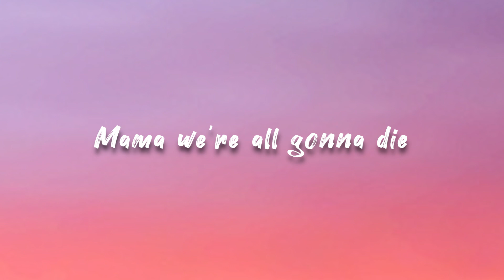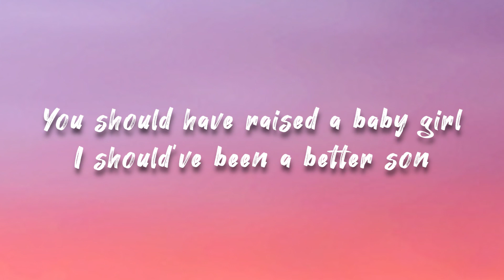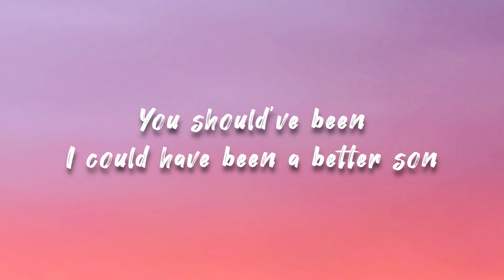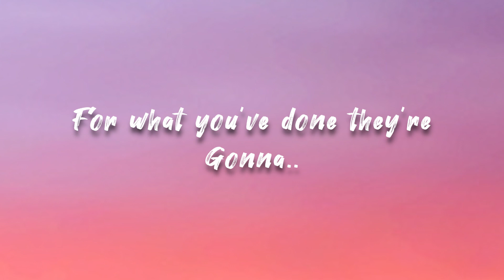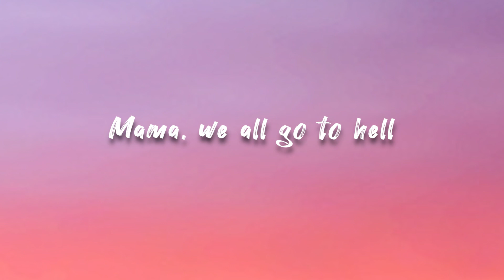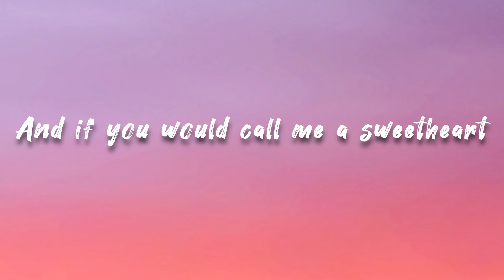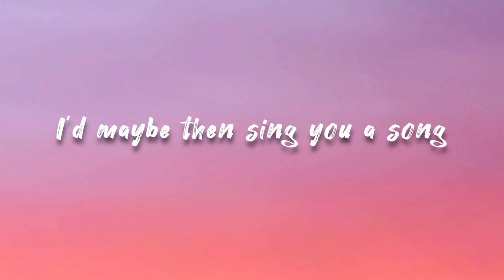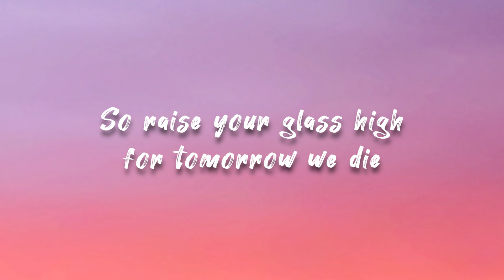My Chemical Romance - Mama (Lyric)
Written by: Ray Toro, Frank Iero, Gerard Way, Michael Way, Bob Bryar
Album: The Black Parade
Released: 2006

i do not own the lyric
i do not own the background picture